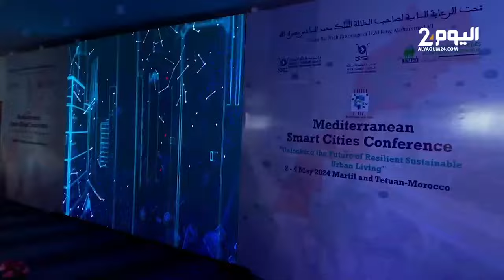تطوان .. افتتاح مؤتمر البحر الأبيض المتوسط للمدن الذكية